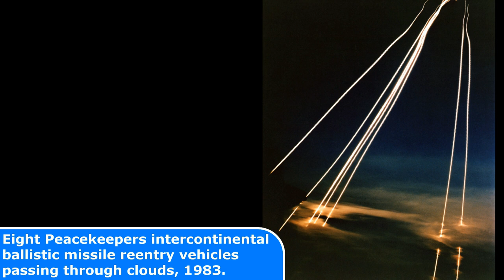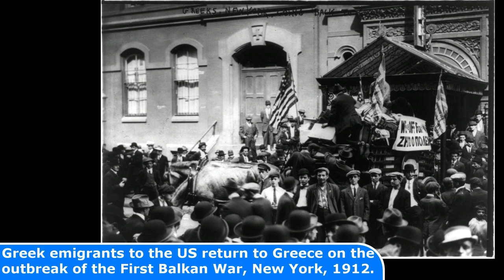30 FANTASTIC Historical Photos You Have To See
FANTASTIC Historical Photos You Have To See

Today's Historic Photos: